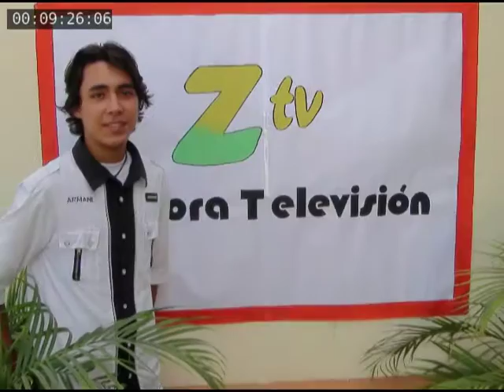Festival Un Canto Para Dios: primera audiencia de voz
Ya se cumplió la primera audiencia de canto para el Primer Festival de la Voz: Un Canto Para Dios, con una nutrida participación juvenil y con talento destacado. Se espera celebrar la segunda audiencia para el mes de septiembre, las inscripciones están abiertas.